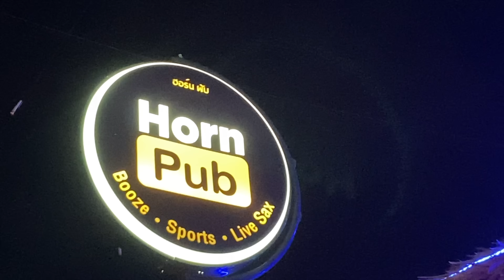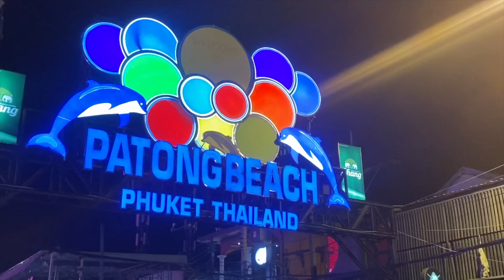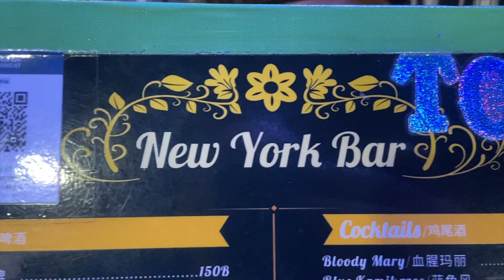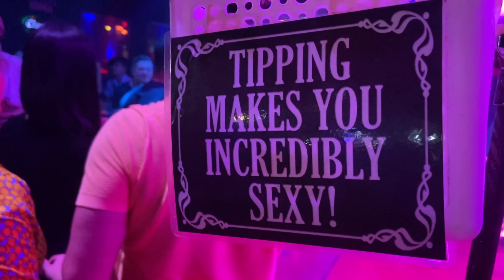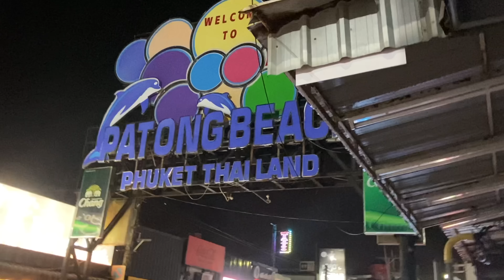BANGLA ROAD + OTOP | Partying with my Australian Friends! Phuket 2022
Met up with a few friends from Australia and showed them OTOP, followed by a wild night out on Bangla Road! It's pretty normal for people to come to Patong or Phuket and head primarily to Bangla Road, but not a lot of people actually know about OTOP, so it was fun to show my friends around a Bangla alternative before heading to the main action of Patong's main nightlife road.

🔻CONTRIBUTE TO THE NEXT FREELANCE FRIDAY/NIGHTLIFFE VIDEO🔻

iPhone (Main Camera)📱
Secondary Camera 📷
Secondary Camera Lens【】
Mic For Camera 🎤
Drone Kit ✈

00:00 Introduction
02:23 OTOP
06:15 BANGLA
12:44 SUGAR NIGHTCLUB
14:17 OUTRO